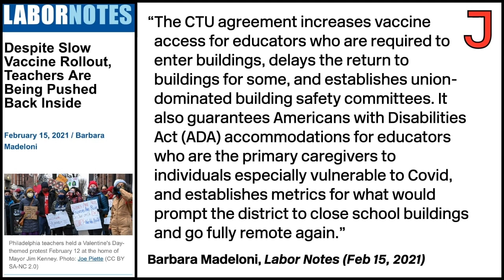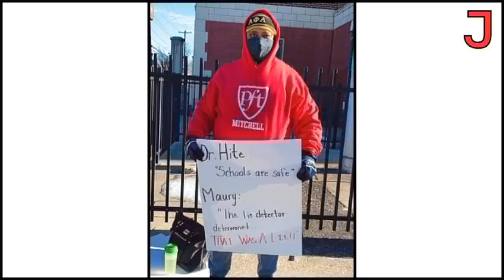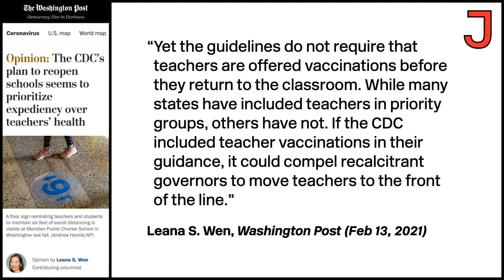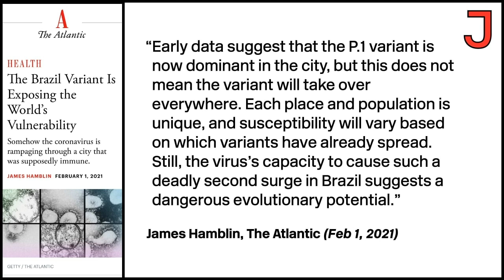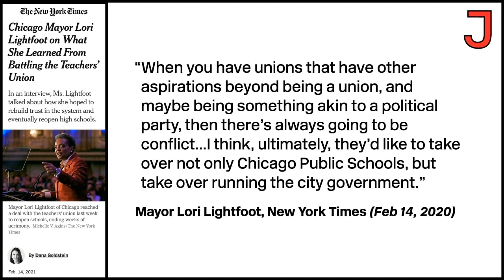A Teacher on the School Reopening Fight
On The Jacobin Show, Paul Prescod discusses the ongoing school reopening debate from his perspective as a Philadelphia public school teacher and explains why decades of disinvestment and austerity make it virtually impossible for many schools to reopen safely at this moment despite the CDC's recommendations.